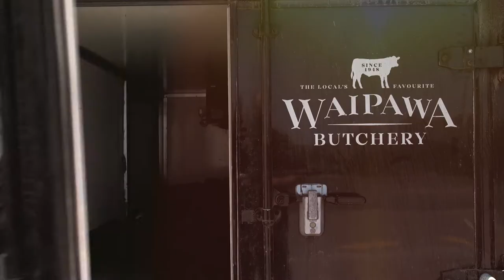Waipawa Butchery | Brand Story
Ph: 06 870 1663